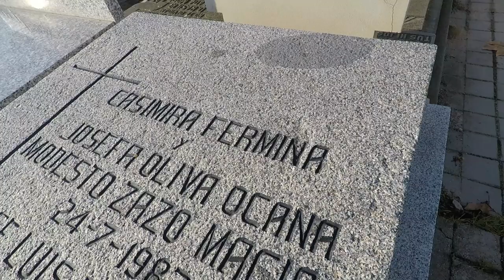Visita a la Tumba de Fermina Oliva: La Superviviente Española del Titanic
En este video, te llevo a visitar la tumba de Fermina Oliva, una de las pocas españolas que sobrevivió al hundimiento del Titanic, uno de los desastres más trágicos de la historia marítima. Acompáñame mientras recorremos su increíble vida, desde su viaje fatídico a bordo del famoso transatlántico hasta su regreso a España, donde continuó su vida lejos de los reflectores. La historia de Fermina es un recordatorio de coraje y supervivencia ante la adversidad. Rindamos homenaje a su vida y a los momentos históricos que vivió en esta visita llena de historia y valentía.

NOTA: Si algún familiar de Fermina Oliva no desea que este video se mantenga en línea (aunque está hecho con el mayor respeto), por favor háganoslo saber.

"Welcome to Necropolis Territory! In this video, we present to you the story of Fermina Oliva, one of the survivors of the tragic sinking of the TITANIC in 1912. On the fateful day of April 15, 1912, the TITANIC collided with an iceberg and sank in the North Atlantic. Fermina managed to escape the tragedy thanks to a lifeboat."

Errata: por error indico que el hundimiento es en febrero y no en abril.